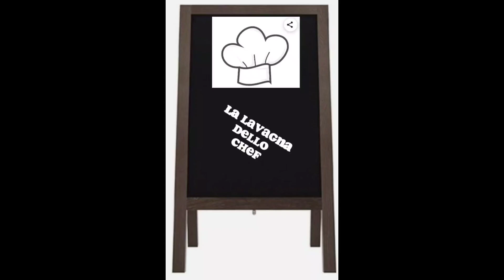Come fare la pizza trevigiana, Radicchio provola e salame,super golosa🍕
Pizza trevigiana la mia preferita in assoluto da quando l'ho assaggiata non riesco più a farne a meno, con impasto con lievito madre che potrai realizzare seguendo il video qui sotto.
ingredienti pizza bomba per due teglie da forno:
- 250 gr. mozzarella fior di latte
- 150 gr. provola affumicata
- 100 gr. di radicchio rosso
- 100 gr. salame tipo toscano(o milanese o altro)

se non vuoi perderti le prossime video ricette attiva la 🔔 e lascia un like👍se la ricetta ti è piaciuta ,p.s. anche se non ti è piaciuta lascialo lo stesso un like per supportare il canale grazie.

puoi guardare anche queste video ricette